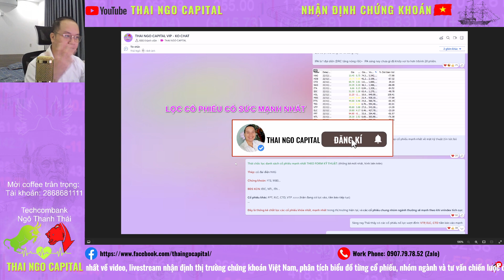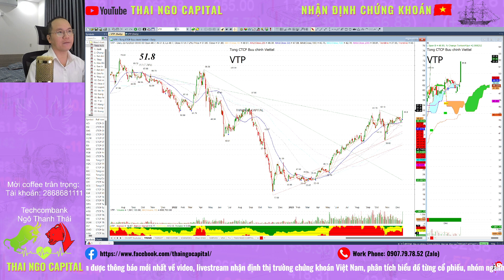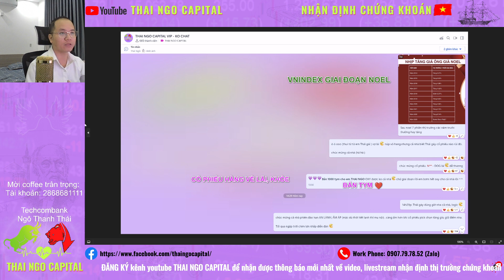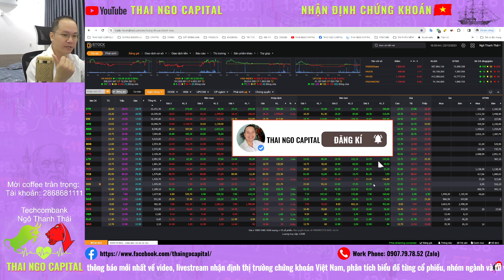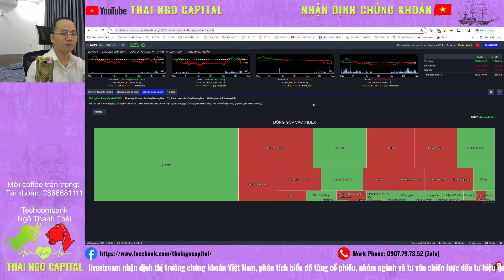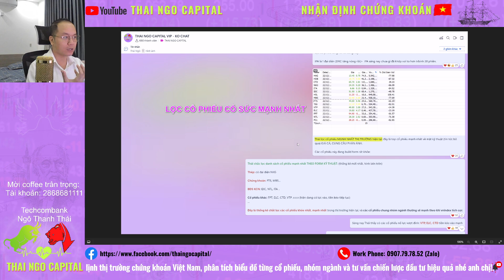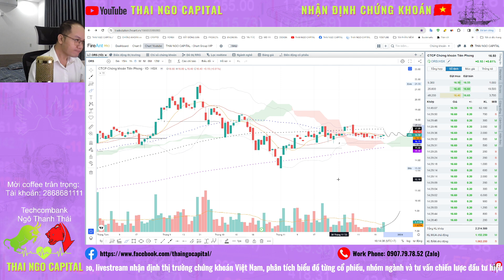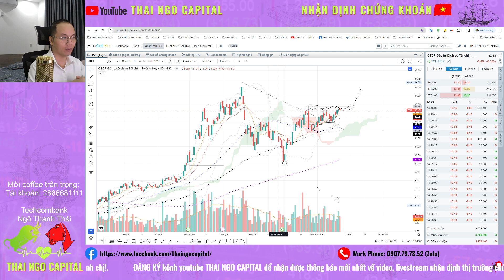Chứng khoán hôm nay | Nhận định thị trường: top 18 cổ phiếu khỏe, tiềm năng nhất mua sau noel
Chứng khoán hôm nay | Nhận định thị trường tuần 25-29/12/2023
Tổng kết nhận định thị trường ngày 25/12/2023: top 18 cổ phiếu khỏe, tiềm năng nhất mua sau noel - thai ngo capital